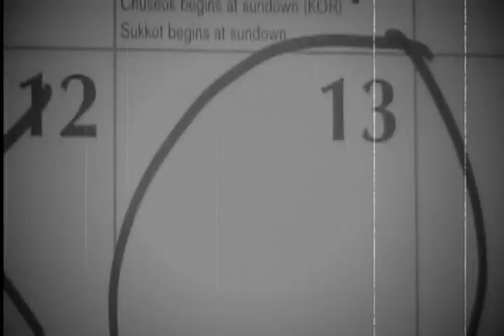Count Smokula - "Clean Underwear"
Count Smokula performs a song about personal hygiene while Dr. Finklebauer shows a bad classroom film.